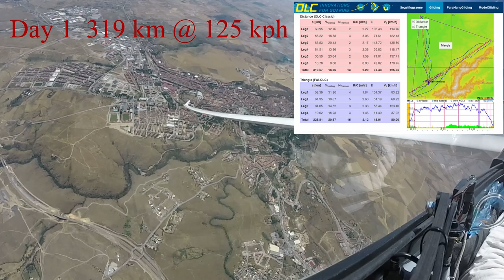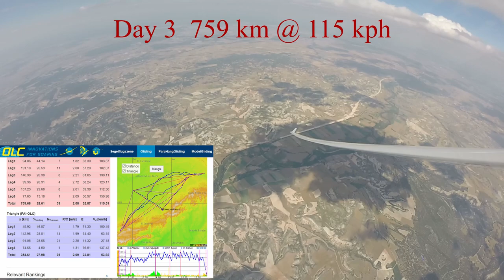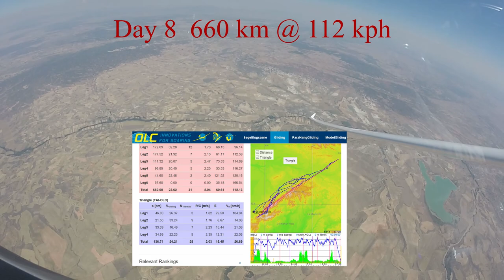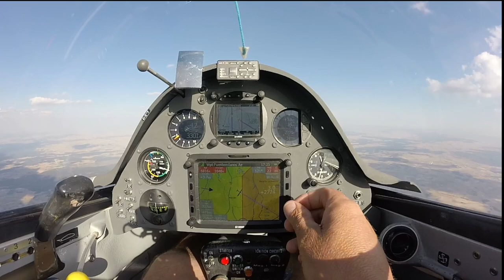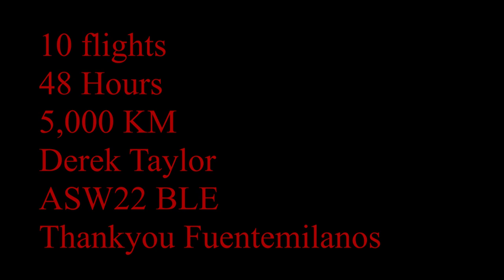Derek Taylor ( Yorkshire Gliding Club ) Best of Spain 2018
First trip to Fuentemilanos Spain gliding after a 9 year break and really nice to go back. Not classic weather but still a lot of good flying with 10 flights, 48 hours and 5000 km during a 2 week stay at the airfield. Great place, great people and well worth a visit.